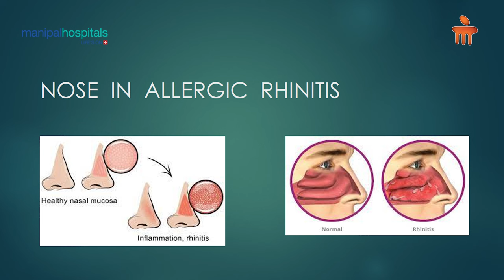Know All About Allergy | Dr. Jayanthi T. V. | Manipal Hospital Malleshwaram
Manipal Hospital Malleshwaram's Dr. Jayanthi T. V., Consultant - ENT, provides a comprehensive look at allergies and their health impact. This video explores the atopic march, a potential allergy progression starting with infant skin issues like itching and rashes. It can develop into Allergic Rhinitis (sneezing, runny nose) and even Asthma. Dr. Jayanthi also addresses the link between allergies and a child's sense of smell, impacting their development. Learn about proper allergy management and early intervention.